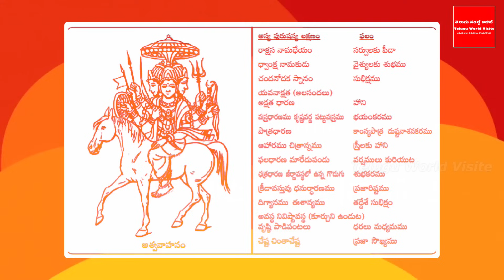తిరుమల గర్బగుడిలో అఖండ దీపం కొందేక్కింది ? సంక్రాంతి కీడు ? ఒక్క కొడుకు ఉన్నవారు ఎన్ని గాజులు ?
YouTube For any business queries please contact